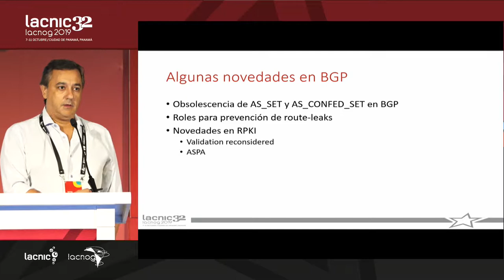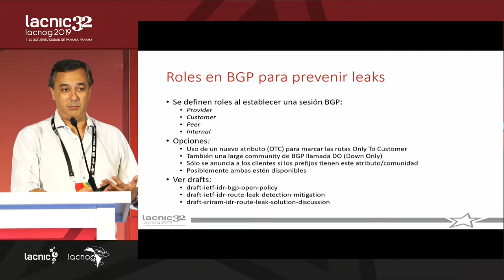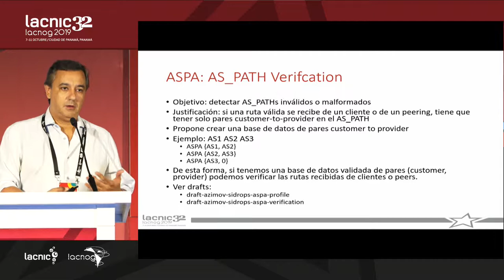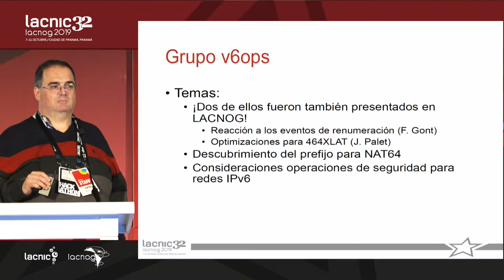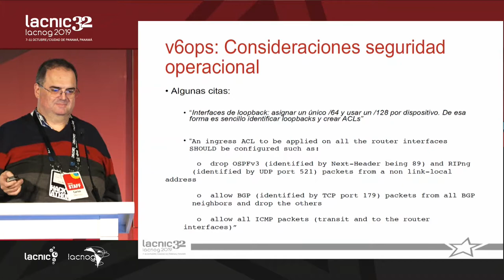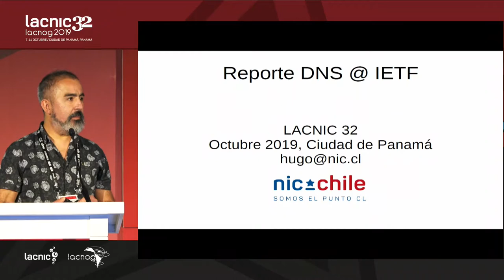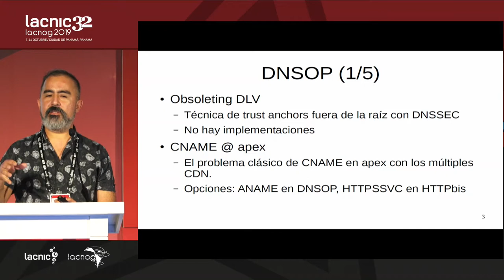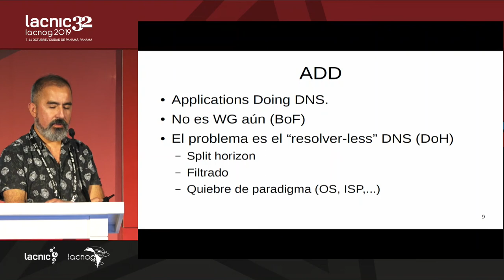¿Qué está pasando en el IETF?